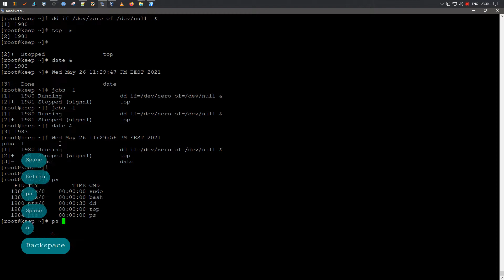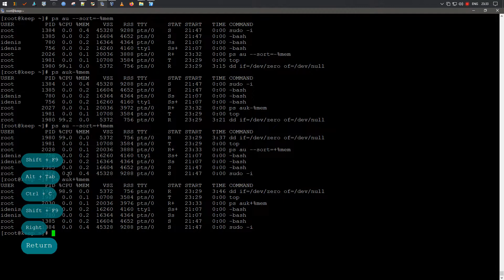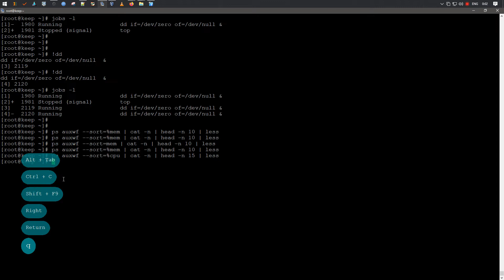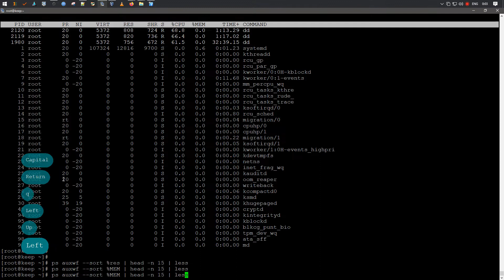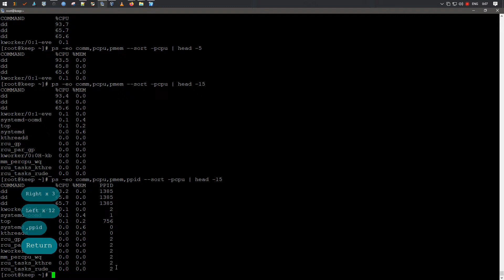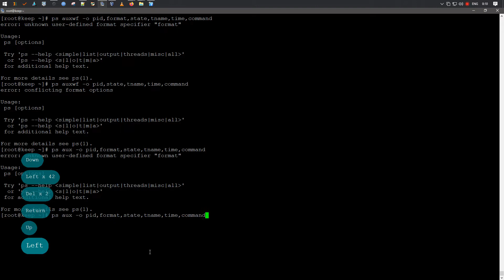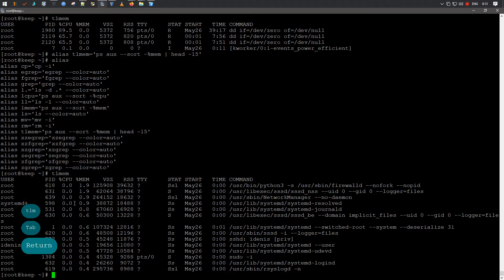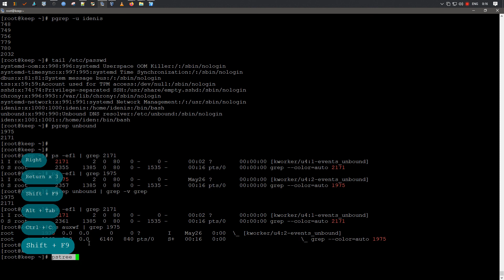Листинг процессов [ ps, pstree, pgrep ] | Fedora 34